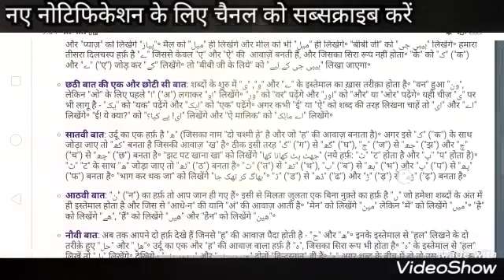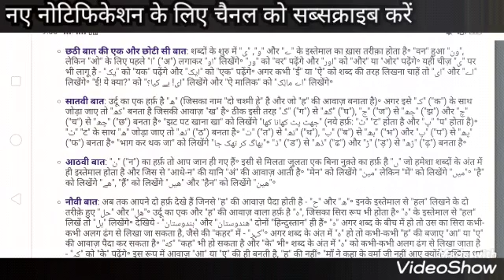Bihar ssc urdu anuvadak के लिए उर्दू हुआ सबसे आसान अब उर्दू का टेंशन खत्म कीजिए इस वीडियो को देखकर